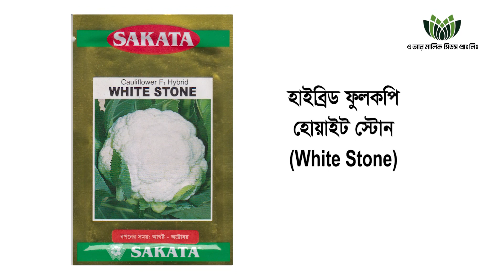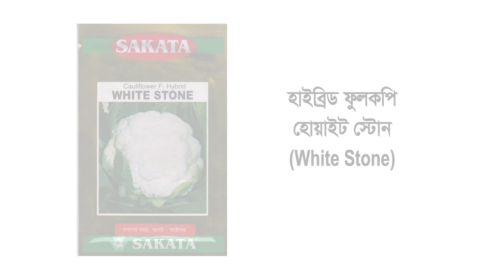হোয়াইট স্টোন চাষে কুমিল্লার ময়নামতির কৃষকের সাফল্য